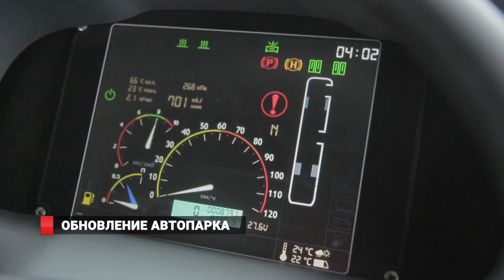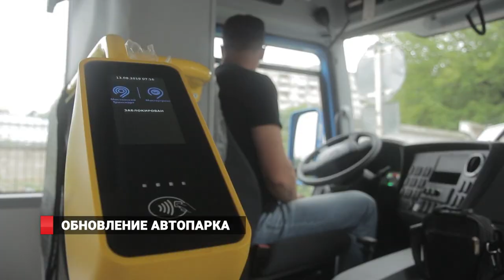ОБНОВЛЕНИЕ АВТОПАРКА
Первая партия автобусов, которые в этом году на выделенные из краевого бюджета средства закупили городские власти, поступила во Владивосток. Сегодня на территории предприятия ВПОПАТ-1 уже находится 14 автобусов, их проверяют на техническое состояние, чтобы передать на баланс города. Все они отечественного производства, и уже успешно зарекомендовали себя в других городах России. Наша съемочная группа оценила качество нового общественного транспорта.